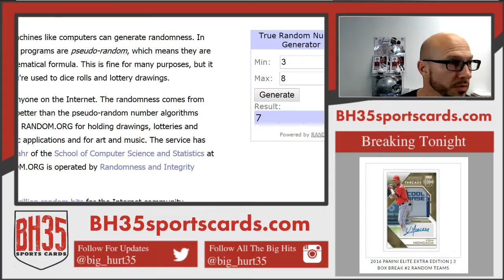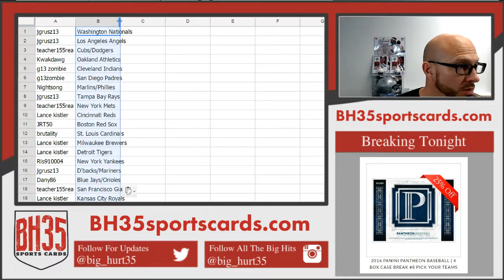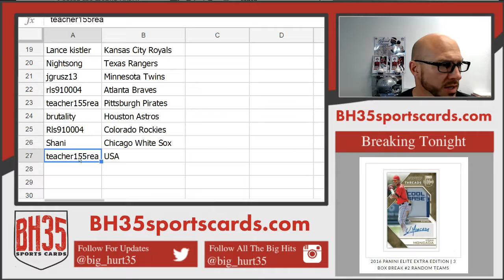Team Draw Results From 2016 Panini Elite Extra Edition | 3 Box Break #2 Random Teams